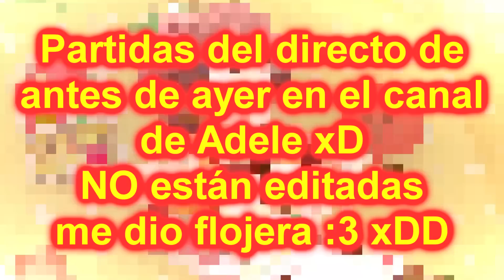DEMA RIPPER VS ADELE ULTRAINSTINTO Y PROTEGIENDO A ADELE XD | IDENTITY V ESPAÑOL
OUUUHOUUU VÍDEOS DIARIOS!!💛

LINK DE DESCARGA EN ESPAÑOL DE LA UBICACIÓN DE TODAS LAS ESCOTILLAS EN LOS MAPAS DE IDENTITY V

PREGUNTAS FRECUENTES :
💛mi ID del juego: 380334
💛¿Cuál es la canción y el anime de la intro? Renai Circulation (remix) y el anime es Bakemonogatari
💛¿Con que grabas? con la app Mobizen en un HUAWEI MATE 10 LITE
💛¿Puedo jugar contigo? por supuesto! mi ID de jugador está arriba
💛¿Con qué grabas en la PC? con Obs estudio
💛¿Con qué editas tus vídeos? con SONY VEGAS PRO 15
💛¿Qué micrófono usas? Avermedia AM310
💛¿Me puedes dar un corazón demagosiano? claro uwu 💛